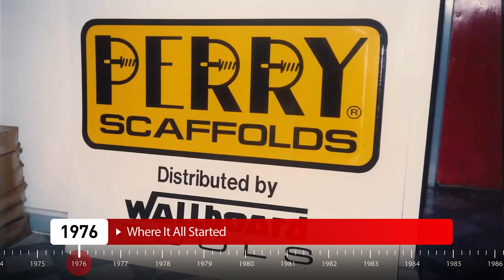Wallboard Tools Celebrates 45 Years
A lot happens in 45 years. Since opening as a small shop opposite Granville train station in 1976, Wallboard Tools has been driven by our passion to provide Australian Plasterers with the highest quality tools and equipment.We wanted to share with you just a little snippet inside some of the achievements and milestones that have occurred in Wallboard's history so far. Thank you for all your support, it truly means a lot to us!